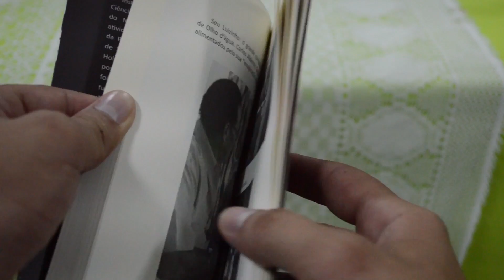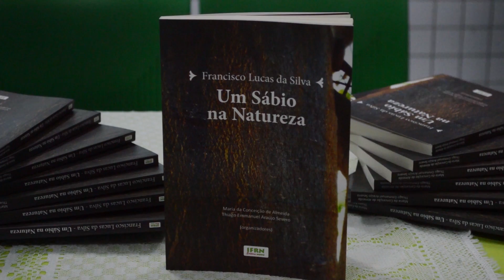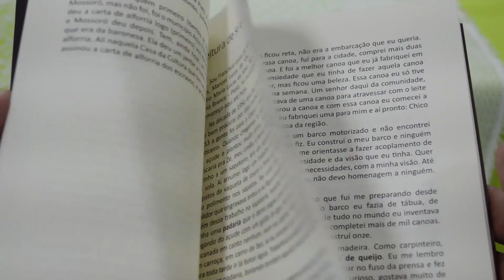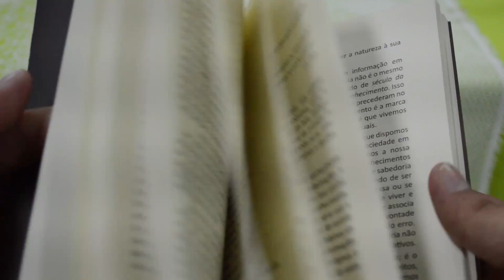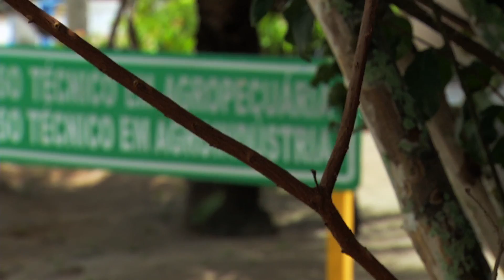Tela Rural 2017.06 - Bloco 1